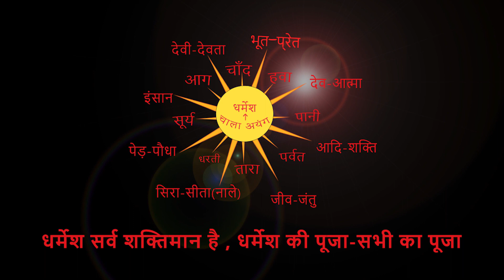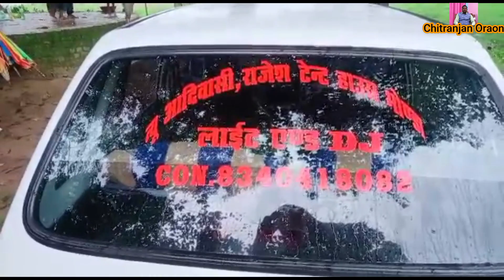तिगरा सरना में पहान के द्वारा गाड़ी पूजा । By Chitranjan Oraon